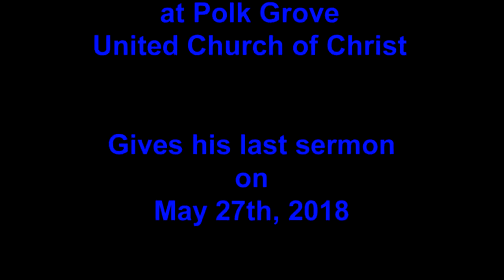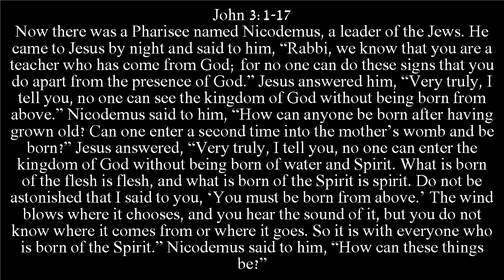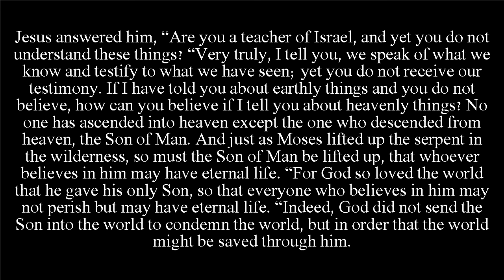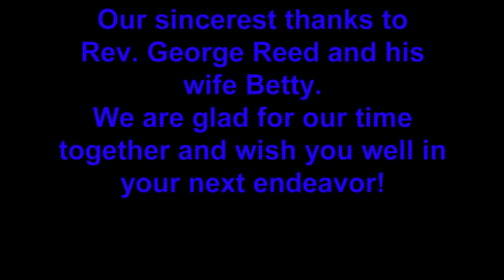"Being Born From Above"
Rev. George Reed gives his last sermon for Polk Grove, May 27th, 2018.